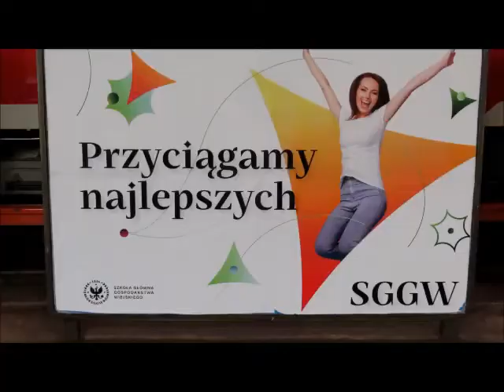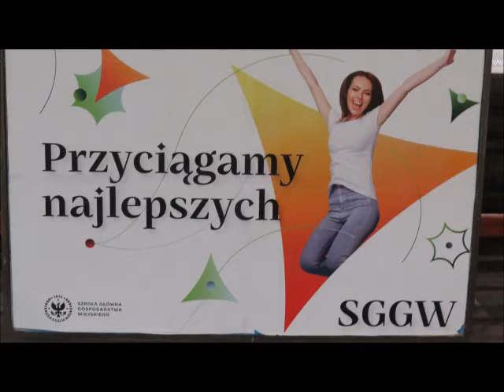2021 06 22 Warszawa Stacja metra M1 Warszawa Centrum Ciekawy baner cz 1 po 10 26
Stacja metra M1 Warszawa Centrum / M1 Warszawa Centrum metro station / Station de métro M1 Warszawa Centrum
Ciekawy baner / Interesting banner / Bannière intéressante
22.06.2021 po / after / après 10.26